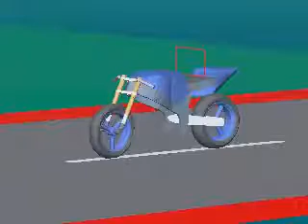Computer animation demonstrating motorcycle wobble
A computer animation demonstrating wobble dynamics on a motorcycle